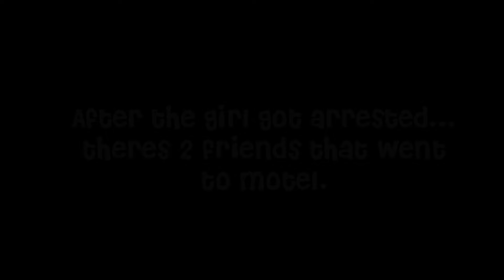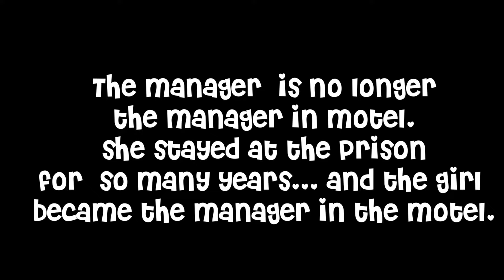The Murderer Manager - The End Brookhaven RP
♡~ Hello! Read this Description ~♡

➤ Description:
      ⤷ The murderer manager Part 2 The End...

➤  I do not own Background Music ⚠️

Roblox is free-to-play, with in-game purchases available through a virtual currency called "Robux". As of August 2020, Roblox has over 164 million monthly active users, with it being played by over half of all children aged under 16 in the United States. Roblox has received generally positive reviews from critics.